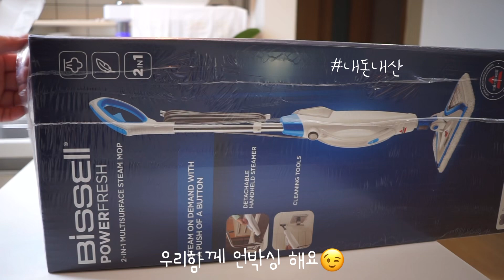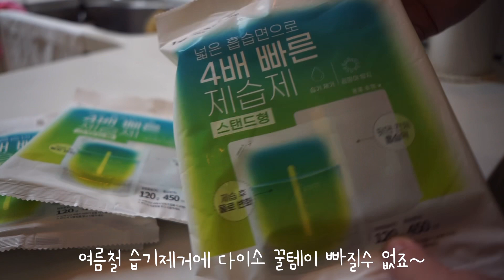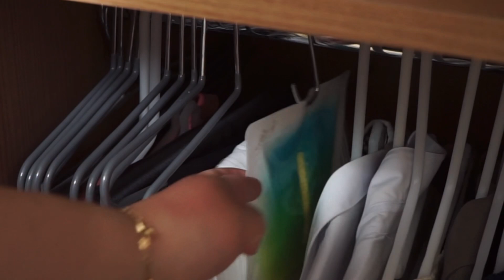Sub)다이소추천템 |습기제거 청소 추천템 | 삶의질상승템 강추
꿉꿉하고 덥기만한 여름 어떻게 보내나요?
저는 다이소에서 습기제거 꿀템을 구매해서 여기저기
활용하고 집안의 습기를 제거하기 위해 노력하고 있어요.
유용하게 사용하고 있는 살림템들을 모아서 소개해드려요. 영상에서 만나요🤗
저의 영상이 누군가에겐 작게나마 도움이 되기를 바래요.
다음 영상을 기다리신다면 좋아요를 꾹~ 눌러주시면 응원받아 빨리 돌아오겠습니다 🥹💪🏼
건강하게 지내세요 ♥️🥰

커피캡슐 디스펜서 👇🏼

로이첸세라믹팬👇🏼

르쿠르제 냄비👇🏼

욕실청소기👇🏼